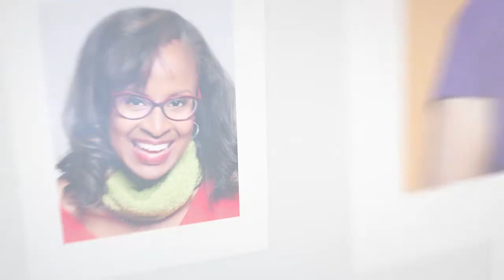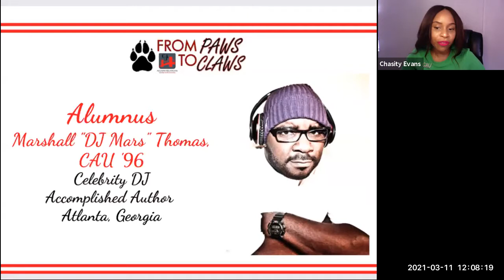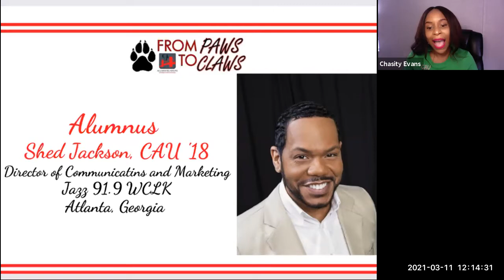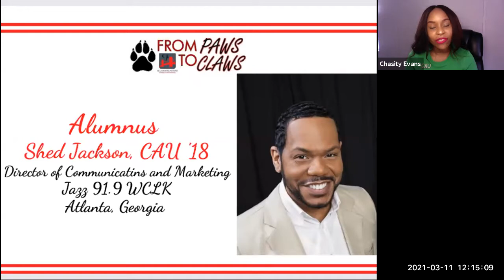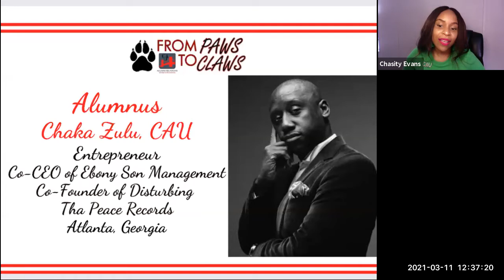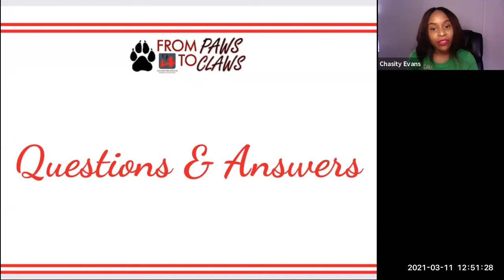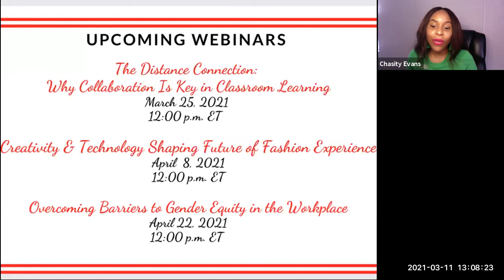"From Paws to Claws" Webinar Series - March 11, 2021